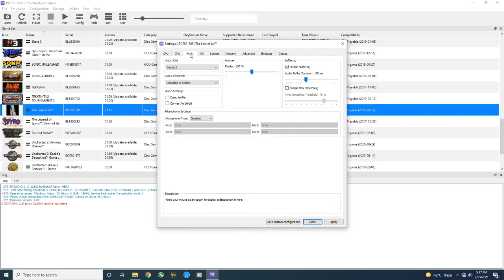RPCS3 Emulator The Last Of Us Left Behind 4K | i5 11400 + RTX 2060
Game Tested:
The Last Of Us Left Behind On 2160p

PC Specs :
OS: Windows 10 Pro 64 Bit
GPU: RTX 2060 6GB
CPU: Intel i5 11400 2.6 Ghz
Motherboard: Gigabyte B560M AORUS PRO AX
RAM: G Skill 16Gb 3000 Mhz
SSD: Adata Swordfish 250 GB